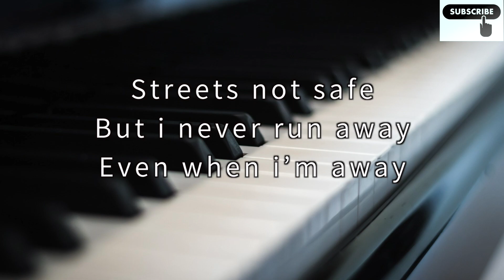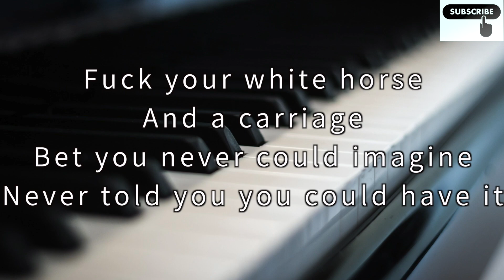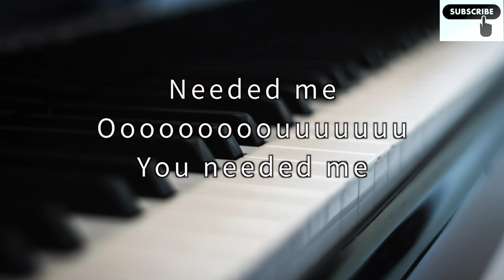Kiana Ledé - One Dance X Needed Me Mash Up (Inst.)